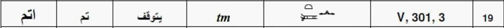0019 عربي أصله هيروغليفي، استمع للصوت المصري القديم أولاً ثم العربي